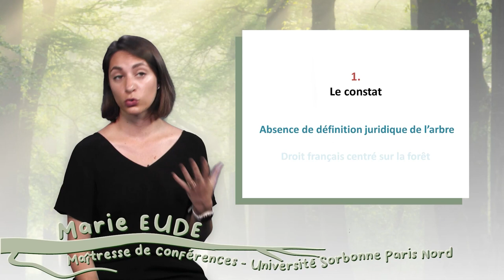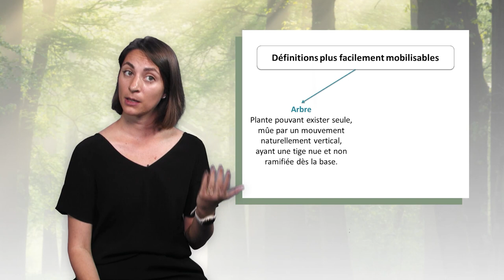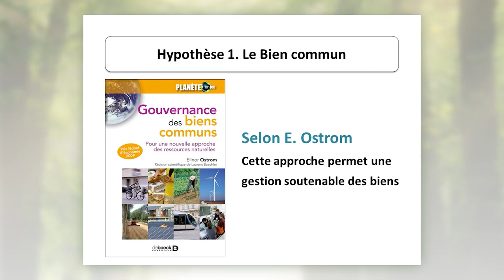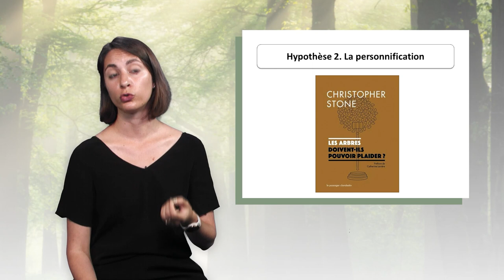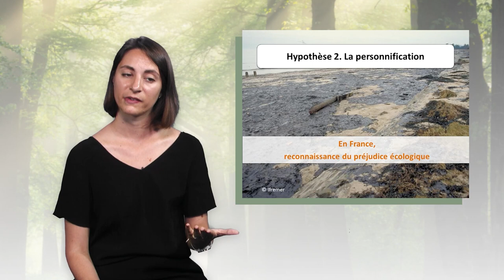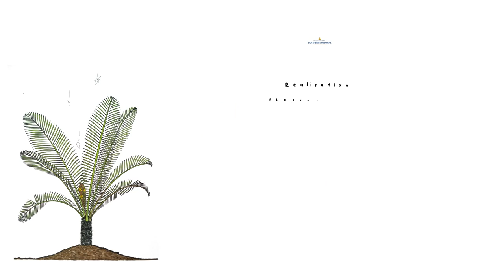L'arbre et le droit en France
Marie Eude, maîtresse de conférences à l'université Sorbonne Paris Nord, discute dans cette vidéo de la question de l'arbre dans le droit français. Elle analyse tout d'abord la situation actuelle puis elle met en lumière plusieurs possibilités pour que le domaine juridique intègre davantage l'arbre et ses différentes fonctions.